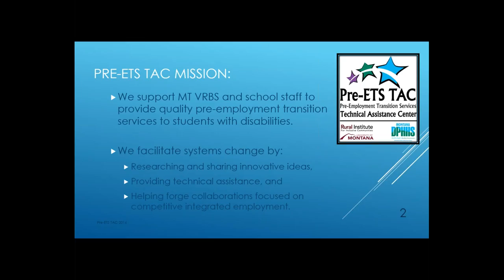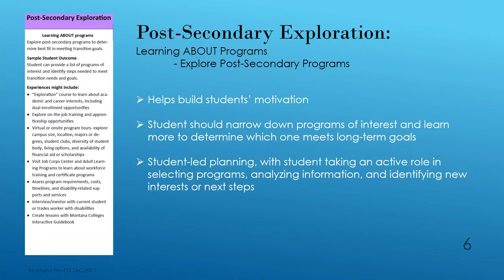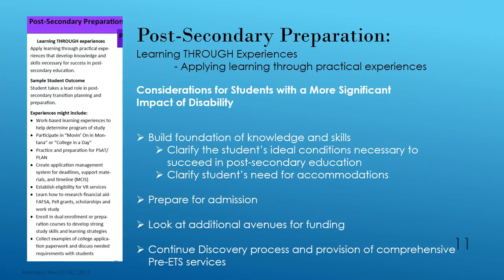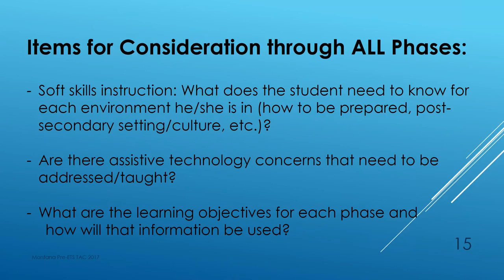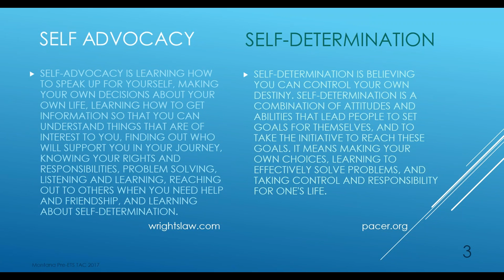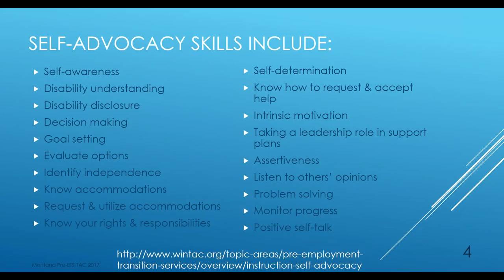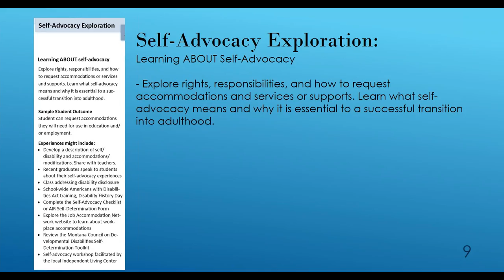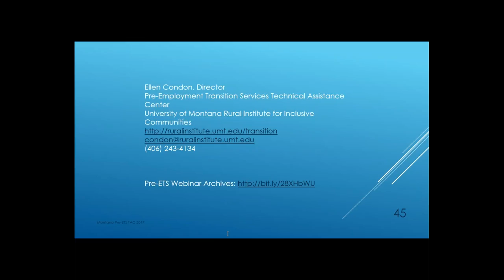Preparing Students with Disabilities for Careers and College through an Evolution o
This webinar is the second of a two-part series discussing the array of activities that students can participate in within the five required Pre-ETS categories: Job Exploration Counseling, Work-Based Learning Experiences, Counseling for Post-Secondary Education, Workplace Readiness Training, and Instruction in Self-Advocacy.